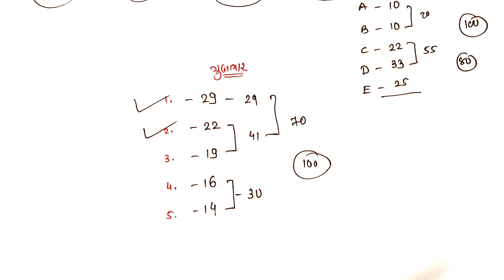STD 12 PHILOSOPHY FIRST EXAM BLUEPRINT | STD 12 FIRST EXAM BLUEPRINT 2023 | Tatvagyan Blueprint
-: YOURS QUERY :-

std 12 philosophy imp questions 2023

12 std tatvagyan important questions 2023

std 12 tatvagyan imp question 2023

board exam 2023 imp std 12

dhoran 12 tatvagyan imp question 2023

std 12 manovigyan imp question 2023

std 12 tatvagyan imp question 2023 board exam

std 12 tatvagyann most imp question 2023

std 12 tatvgyan imp question 2023

std 12 tatvgyan imp questions 2023

std 12 tatvgyan blueprint 2023

std 12 philosophy imp questions 2022

std 12 manovigyan pratham pariksha paper 2023

std 12 manovigyan imp questions 2023

std 12 manovigyan blueprint 2023

std 12 manovigyan new blueprint 2023

manovigyan new blueprint 2023 std 12

std 12 arts manovigyan blueprint 2023

dhoran 12 manovigyan new blueprint 2023

std 12 blueprint

manovigyan blueprint std 12

dhoran 12 manovigyam first exam blueprint 2023

STD 12 GEOGRAPHY FIRST EXAM BLUEPRINT | STD 12 FIRST EXAM BLUEPRINT 2023 | STD 12 Bhugol Blueprint

FIRST EXAM BLUEPRINT 2023

STD 12 ANNUAL EXAM BLUEPRINT 2023 | Std 12 Geography annual Blueprint | STD 12 Bhugol blueprint

ANNUAL EXAM BLUEPRINT

B.A BLUEPRINT

STAT BLUEPRINT

ECO BLUEPRINT

ACCOUNT BLUEPRINT

S.P BLUEPRINT

STD 11 ANNUAL EXAM BLUEPRINT 2023 || Std 11 BA Annual Exam Blueprint || STD 11 B.A BLUEPRINT

STD 11 ANNUAL EXAM BLUEPRINT 2023 || Std 11 SPCC Annual Exam Blueprint || STD 11 S.P BLUEPRINT

STD 11 ANNUAL EXAM BLUEPRINT 2023 || Std 11 Account Annual Exam Blueprint || ACCOUNT BLUEPRINT

STD 11 ANNUAL EXAM BLUEPRINT 2023 || Std 11 Eco Annual Exam Blueprint || STD 11 ECONOMICS BLUEPRINT

STD 11 ANNUAL EXAM BLUEPRINT 2023 || Std 11 STAT Annual Exam Blueprint || STD 11 STAT BLUEPRINT

Std 11 BA Second exam blueprint | Std 11 B.A second Preliminary exam imp | Std 11 ba imp question

Std 11 second exam blueprint || Std 11 Account 2nd Test blueprint || std 11 second preliminary exam

Std 11 stat second exam blueprint || Std 11 2nd Test blueprint || std 11 second preliminary exam